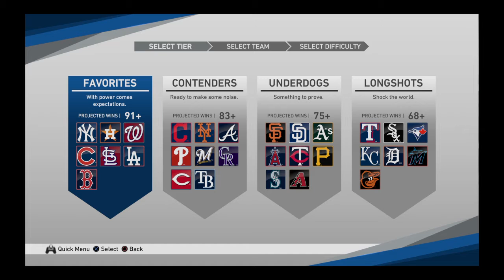March To October Yankees Part 1